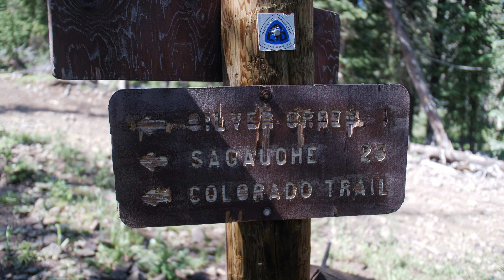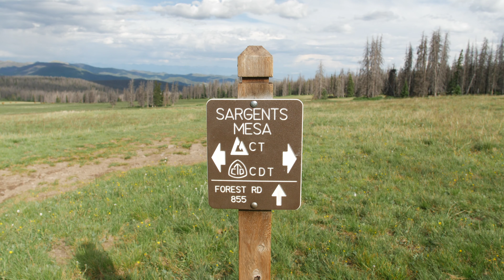Colorado Trail Thru Hike Day 20 | Through The Fog Into Cow Country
On day 20 of my Colorado Trail thru hike we venture out of the shelter we sought refuge from the lightning in. We had finished off Collegiate West the day prior and made our way through some foggy trail into the cow country portion of the Colorado Trail

Inflatable Pillow
Nemo Banshee Quilt - dont buy it, mailed home and bought a Katabatic while on trail
Sleeping Pad Inflatable 3 Season Plus
Mountain Hardwear Ghost Whisperer Hooded
Rain Jacket
Melanzana Micro Grid Hoodie - Only sold in store now
Bug Head Net
Cook Pot Titanium
Long Spoon
Hiking Shirt
Sun Hat
Head Cover
Sun Gloves
Shoes
Trekking Poles

This video was recorded with:
Panasonic Lumix GH5
Sigma 18-35mm f1.8
Viltrox EF-M2 Adapter
Peak Designs Capture Clip v3 (I used the v2 but this is newer and lighter)
K&F Concept ND Filters
Rode Video Micro
Manfrotto Pixi Tripod
iPhone XR

This means if you click on one of these links and make a purchase I make a commission from that sale. As much as I love money, I would highly suggest giving yourself at least 48 hours before any purchase decision and asking yourself “Do I really need this?”. I hope more times than not, you find yourself saying “I Definitely do NOT need this”. If you find yourself still in need, shop around and find the best deal for your money.

Please note that I am not recommending any of the gear seen in any of my videos. The gear I use is what I have found works best for me at the time period I am using it. I have come to these gear choices through vast levels of trial, error, and experimenting with gear out on trail.

Gear, clothing, footwear, etc. are not one style works for all. Do as much research as you can, try out  things in person if able, and make the best informed purchase decision for YOU. Do not buy gear just because it worked for, was showcased by, or recommended by someone on YouTube